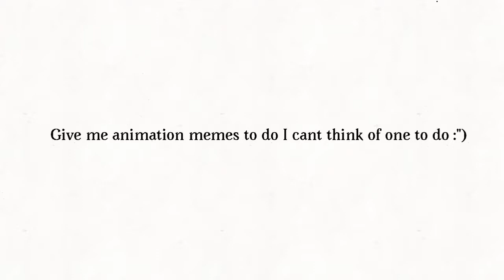Help me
Anything, just help me